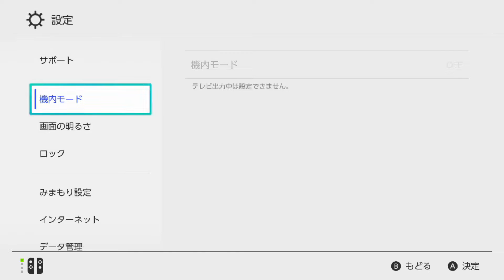【ポケモンソードシールド】食べ残し量産裏技！！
ポケモンのワット稼ぎの応用編。食べ残しを量産する動画だよ～